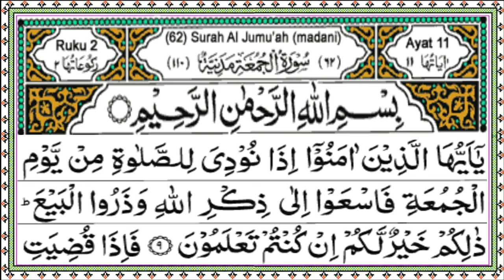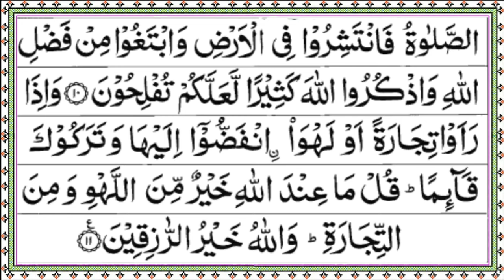Ya Ayyuhal Lazina Amanu Iza Nudiya Lissalati | Quran Hadees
Beautiful recitation Surah Juma Last Verses Ya Ayyuhallazina Amanu Iza Nudiya Lissalati By Sheikh Siraj.

और बेल आइकॉन पर क्लिक करें ताकि आपको फौरन नया वीडियो मिल सके।

Quran mp3
al Quran
Quran Pak

awesome style
quran recitation
quran mp3
al quran
quran pak